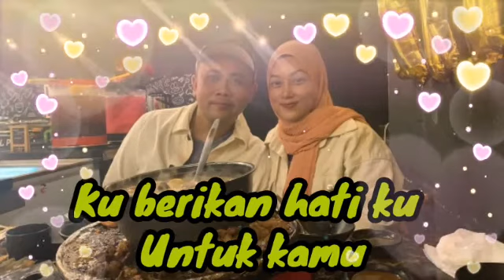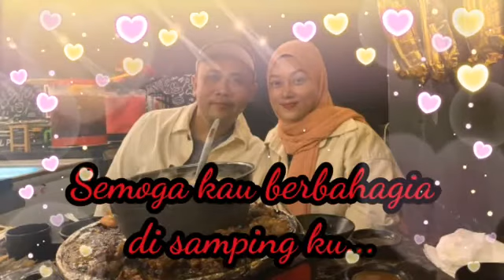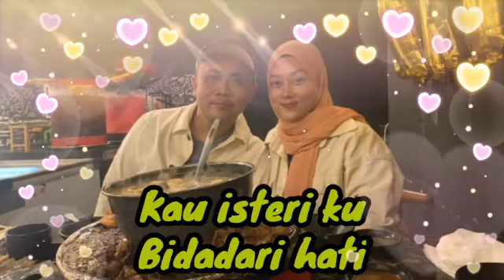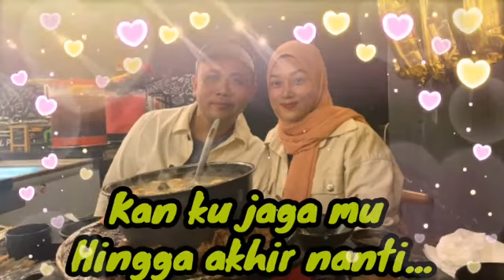Bidadari Hingga Akhir Nanti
Terima kasih suamiku cyg untuk lagu yang dicipta sempena ulang tahun kelahiran ku.. ❤️ @Jaiho